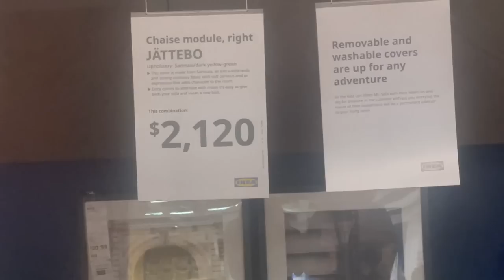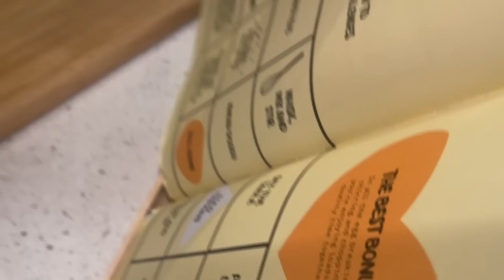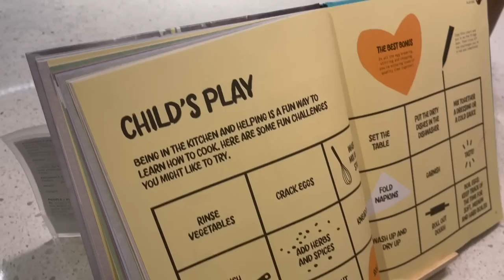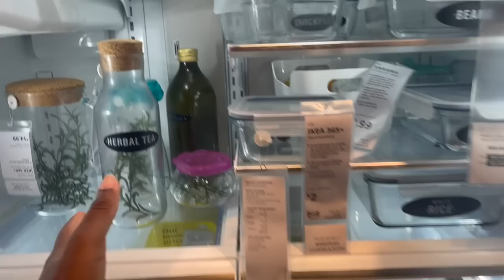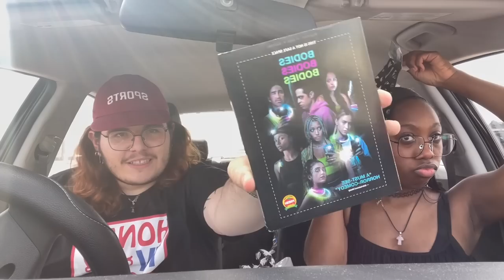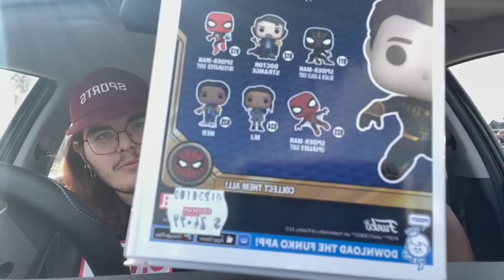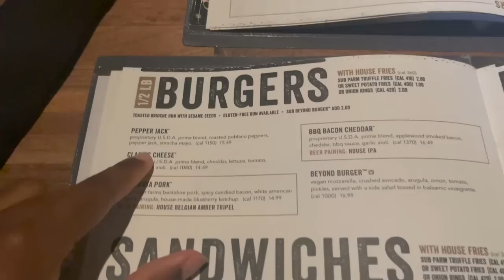VLOG| a day in my life!! | going shopping, hauls, ikea, comic book store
Hi cool person reading this i really hope you enjoyed this video and thank you so much for watching if you want to see more of me my social media is down there somewhere :)